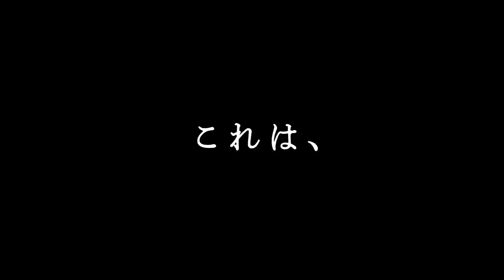【TRAILER SPECIAL EDITION 2】KAMEN RIDER BLACK SUN 【COMING TO AMAZON PRIME VIDEO FROM OCTOBER 28th 】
Controversial reboot version by director Kazuya Shiraishi, who is always seeking for the intense “human” and “violence” dramas.

The main cast is Hidetoshi Nishijima who played in the "DRIVE MY CAR" (won the prize on Academy Award for Best International Feature Film), and Tomoya Nakamura who is a talented young actor.

It will be coming to amazon prime video from october 28th 2022!!

Director: Kazuya Shiraishi
Script writer: Izumi Takahashi
Visual: Shinji Higuchi
Tokusatsu director: Kiyotaka Taguchi

Copyright：
©KAMEN RIDER BLACK SUN PROJECT